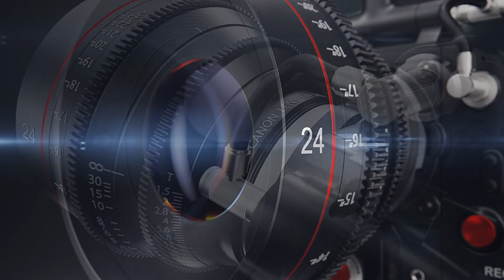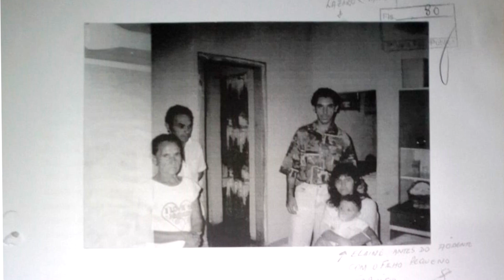Revelações chocantes surgem após anos de sofrimento de vítima atropelada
Sputnik Voz do Povo: Familiar Clama por Justiça em Caso de Atropelamento pela Prefeitura de Uberlândia

Uma história surpreendente, relatada ao Sputnik Voz do Povo, que trás à tona um caso que tem provocado muita dor e sofrimento a toda uma família, devido o atropelamento da senhora Elaine Maria Gonçalves da Silva por um veículo da prefeitura de Uberlândia em 2004. O sobrinho da vítima, Alexandre Ferreira, conversou com nossa equipe em uma entrevista exclusiva, destacando as dificuldades enfrentadas por Elaine desde o trágico incidente.

Na fatídica data de 24 de novembro de 2004, Elaine estava em frente à sua residência na Avenida Morum Bernardino, localizada no bairro Roosevelt, quando foi atropelada por um veículo Kombi, a serviço da Zoonose da Prefeitura de Uberlândia. Os anos seguintes foram marcados por dor e sofrimento para a vítima, que carrega as cicatrizes físicas e emocionais do acidente.

A família, liderada pelo sobrinho Alexandre Ferreira, expressa seu profundo descontentamento com a maneira como o sistema judiciário lidou com o caso na época. Além de enfrentar sequelas para o resto da vida, Elaine também foi classificada como deficiente mental.

Alexandre Ferreira, profundamente indignado com a situação, exige justiça para sua tia Elaine. Ele compartilhou imagens que documentam a vida de Elaine antes e após o acidente, mostrando o impacto significativo que o incidente teve em sua vida.

O caso de Elaine Maria Gonsalves da Silva, que foi atropelada por um veículo da prefeitura de Uberlândia em 2004, torna-se ainda mais angustiante à medida que detalhes sobre o processo emergem. Segundo informações de Alexandre, o processo concluiu que a vítima teria sido a responsável pelo acidente. Como resultado, a única assistência que a família de Elaine recebeu após o trágico incidente foi do seguro DPVAT.

O sobrinho da vítima, Alexandre Ferreira, alega que nenhuma indenização ou apoio adicional foi fornecido a Elaine, apesar de suas condições de saúde graves. Atualmente, ela depende de medicamentos e cuidados paliativos devido à gravidade de suas lesões.

Esse novo desenvolvimento na história destaca ainda mais a necessidade de reavaliar o caso e garantir que Elaine receba a assistência e justiça que merece. O Sputnik Voz do Povo continuará acompanhando de perto essa história e qualquer progresso que possa surgir. A comunidade espera que, finalmente, a vítima e sua família recebam o apoio necessário para lidar com as consequências devastadoras desse acidente.

A comunidade agora aguarda respostas e a revisão do caso, com a esperança de que Elaine possa finalmente receber o suporte e a justiça que merece, após anos de sofrimento silencioso. Confira os vídeos fornecidos à equipe do Sputnik Voz do Povo para compreender mais profundamente a situação de Elaine.